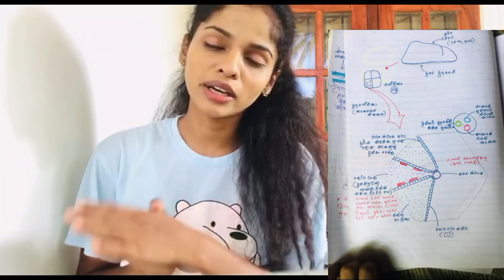Biology structure essay & essay කෙටි කාලෙකින් ගොඩ දාමු |&Time management 📚🩺